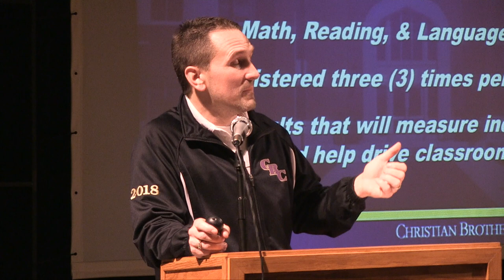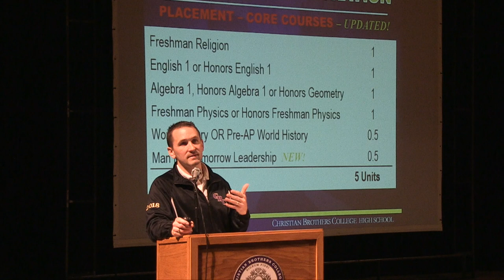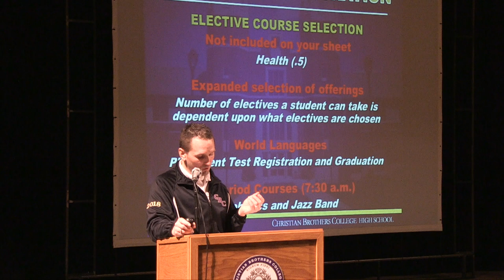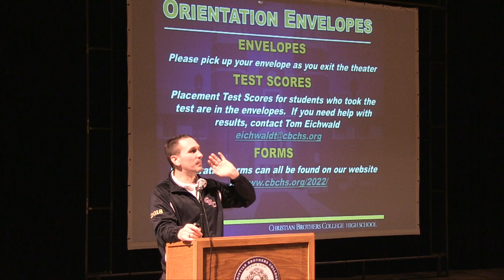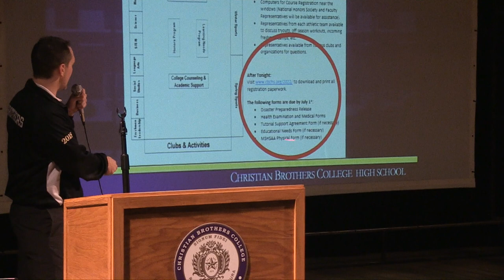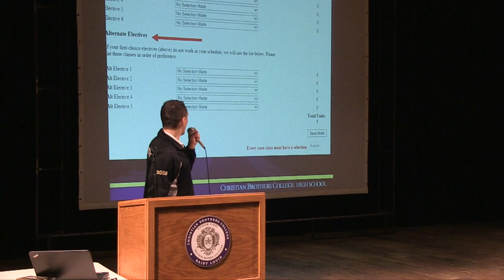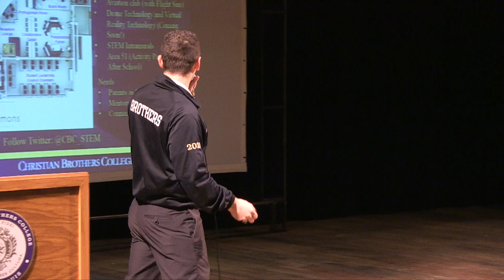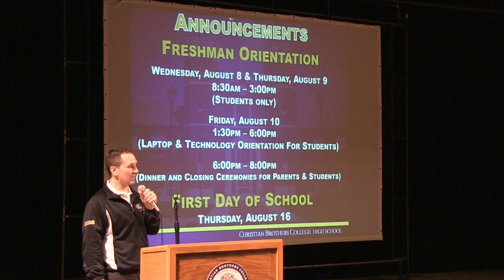2018 Freshman Registration Night